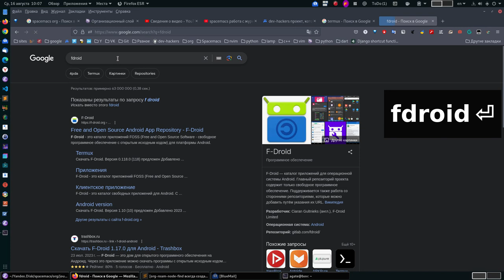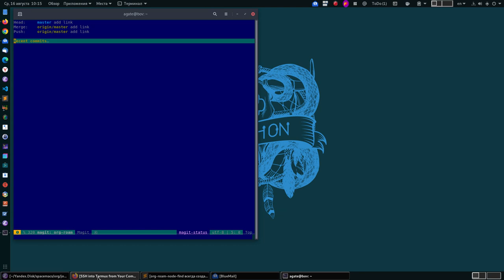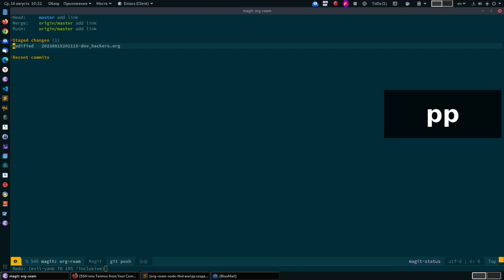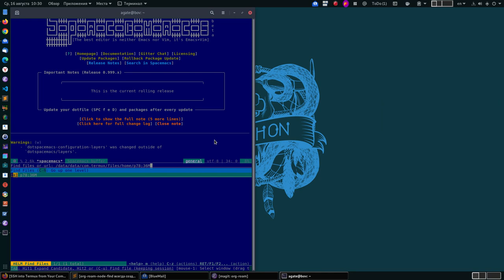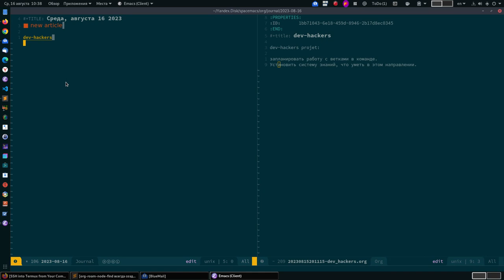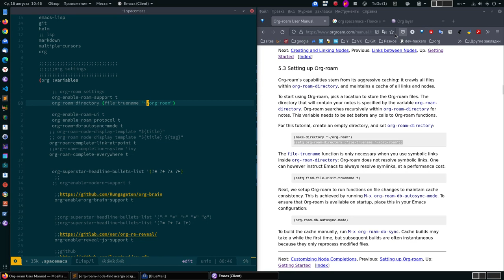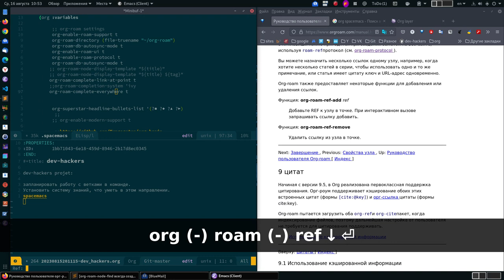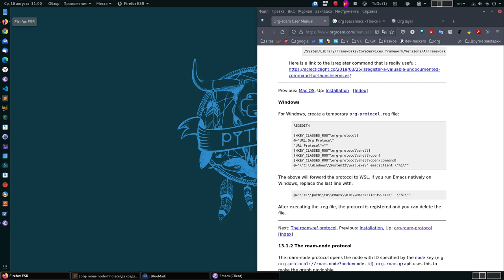org-roam spacemacs работа между планшетом и компом и настройки.